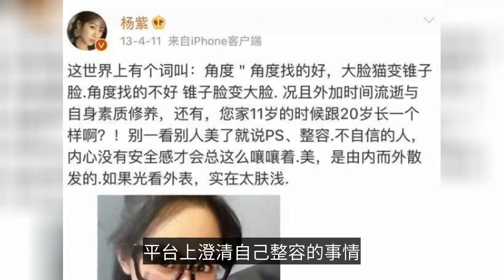原來楊紫母親年輕的時候，這麼漂亮，難怪楊紫說自己沒整容-It turns out that when Yang Zi’s mother was so beautiful when she was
原來楊紫母親年輕的時候，這麼漂亮，難怪楊紫說自己沒整容
It turns out that when Yang Zi’s mother was so beautiful when she was young, it’s no wonder that Yang Zi said she didn’t have plastic surgery.